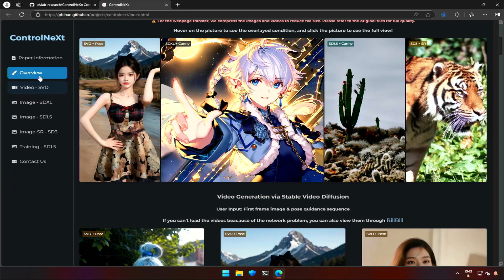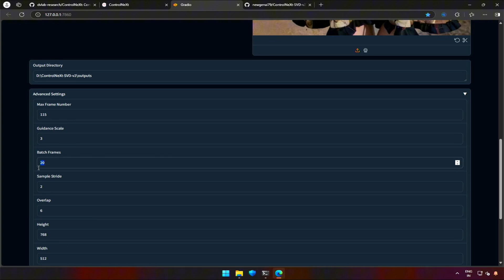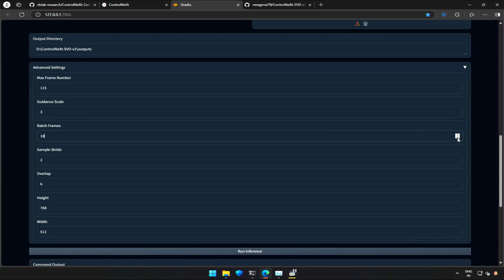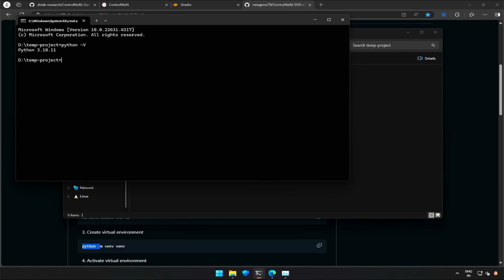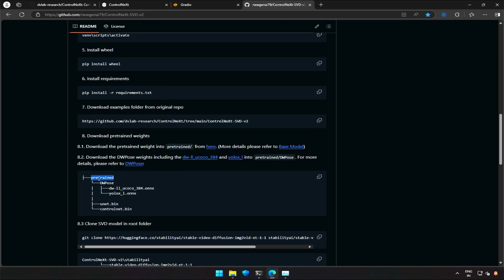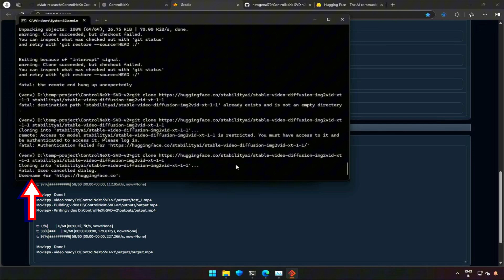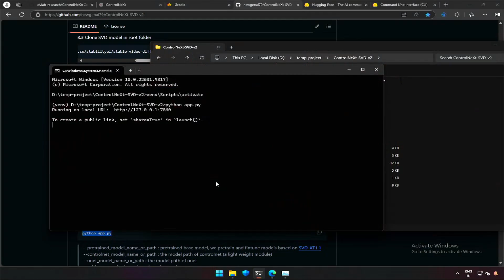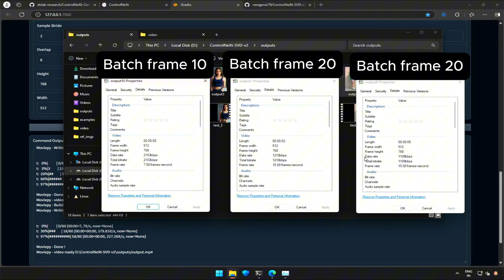Create AI Videos Using Image - ControlNeXt Stable Video Diffusion - 8GB VRAM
🔥ControlNeXt Tutorial: Use Image and a motion video to generate an output having combination of both🔥

👉In this video, I'll take you through the installation process, explain the interface and functionalities of the application, and show you the results, also discussing the good and bad points I found after using.

Timestamps
0:00 Introduction
1:36 Interface explained
3:01 Generate image to video
5:01 Install Control Next
9:55 Checking multiple results

Links from the video:
ControlNeXt GitHub original repository: